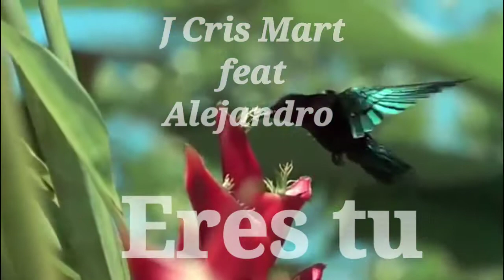J Cris Mart feat Alejandro-Eres todo.Jeycier Joslu The Producer Music & Doble A NC Beatz